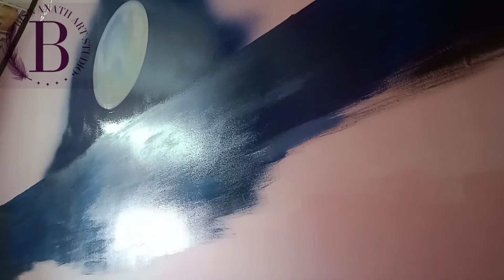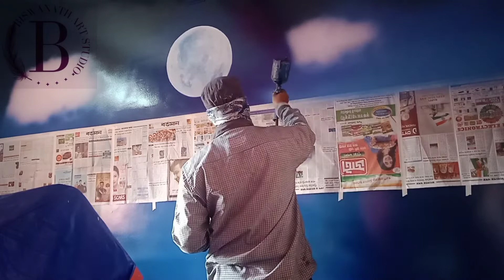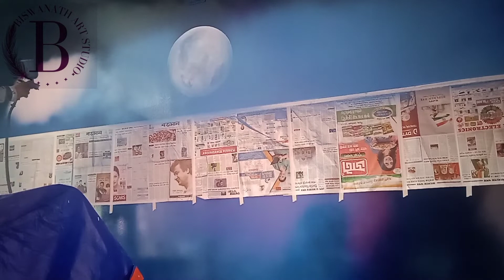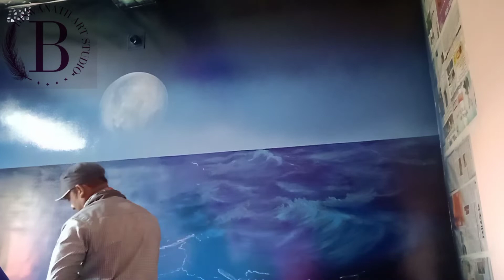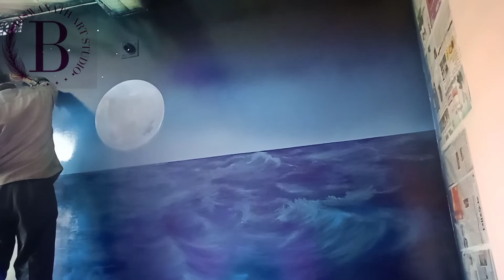Easy painting step by step on wall